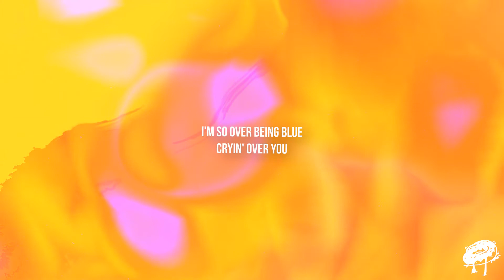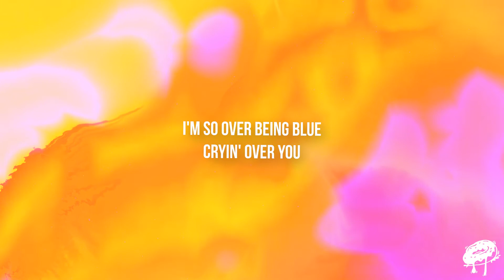Scotch Butter & TIVON - So Sick (Official Lyric Video)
Scotch Butter & TIVON - So Sick, is out now!